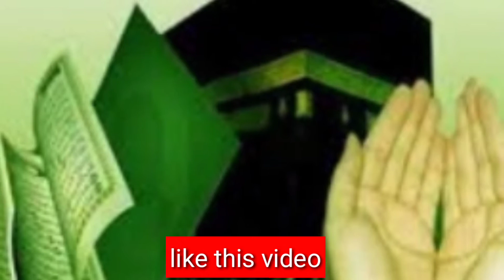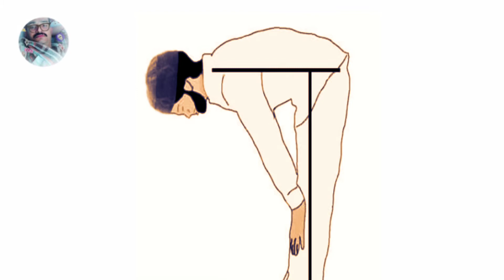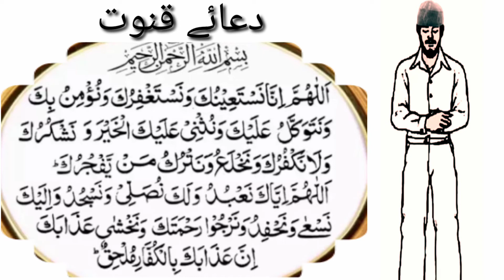witr namaz ka tarika | namaz e witar ka tarika | ramzan mine witr namaz ka tarika |وتر نماز کا طریقہ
witr ki namaz ka tarika || namaz e witr ka tarika || ramzan mine witr namaz ka tarika || dua e qunot || وتر نماز پڑھنے کا مکمل طریقہ۔

Hi.
Thanks

Aj ki video mine apko witr ki namaz ka tarika Bata rha hn our dua e qunot Bhai Bata rha hn our ramzan min witr ki namz ka tarika bhi Bata rha hn our dua e qunot yad na ho tu kia pardhin our esha ki namaz min kitny rakatin hain ya sb kuch Mehfooz technical tube pr.

taraweeh ki namaz ka tarika video.

salatul tasbeeh ki namaz ka tarika video.

salatul tuba ki namaz ka tarika video.

ramzan ki fazilat video.

pehlay ashray ki dua video.

dusre ashray ki dua video.

ramzan ke khas 5 fazaeil video.

roza kb farz hoey video.

sehri ki niyat video.

roza aftar ki dua video.

ramzan ka chand dekh kr padhne ki dua video.

ramzan mine aik sajda ki ahmiyat video.

shab e barat ki namaz ka tarika video.

shab e barat ki nafil namaz ka tarika video.

shab e Maraj ki ibadat ka tarika video.